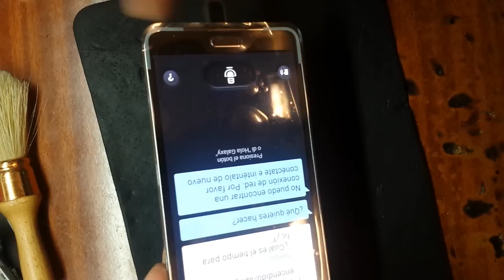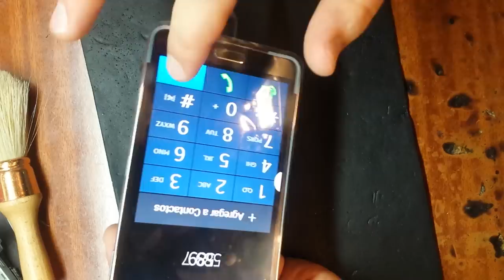Samsung GALAXY Note 3 замена дисплейного модуля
Операционная система

    Поддержка Android

Процессор

    Восьмиядерный
    Big core Чертырехъядерный, 1,9 ГГц + Little core четырехъядерный, 1,3 ГГц